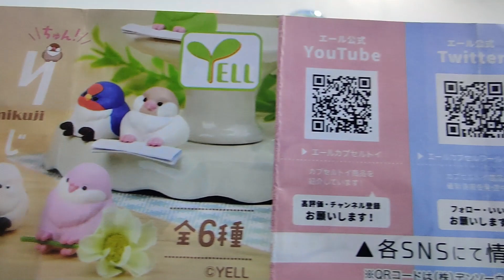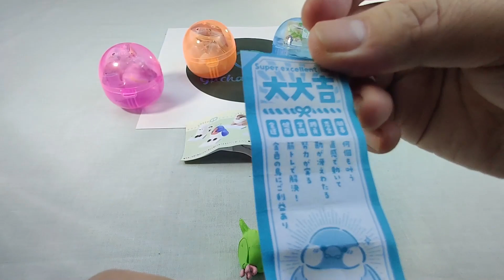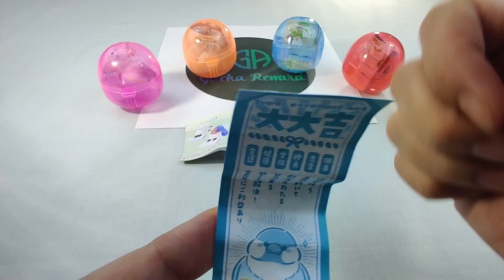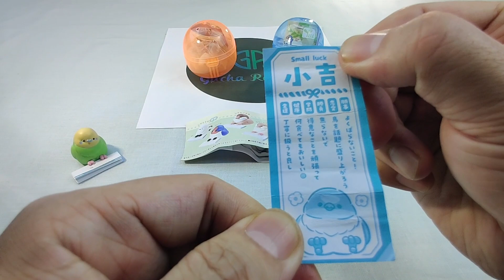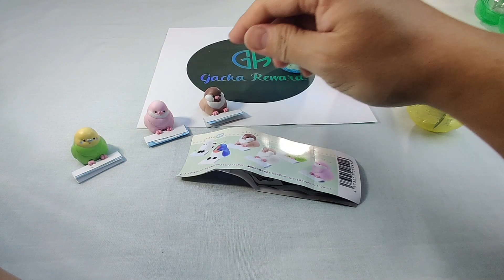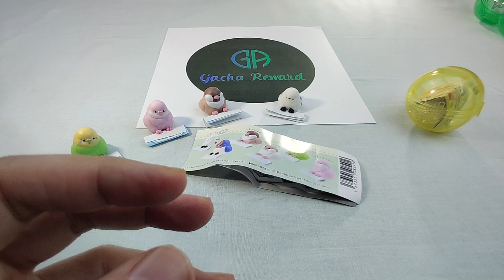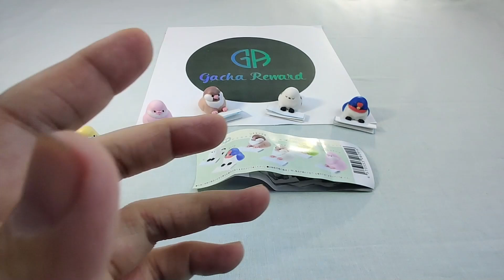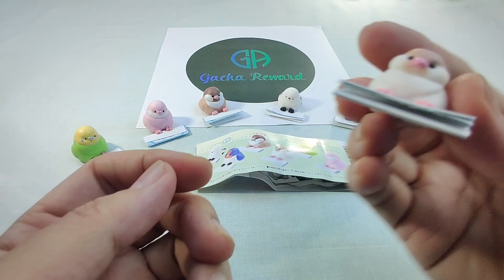Gacha Unboxing 0029 [Chubby Bird Omikuji] Capsule Toy: Discover the Surprise Inside!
Chubby Bird Omikuji
1 Shimaenaga
2 Swallow
3 Sparrow(Cinnamon)
4 Sparrow(Cream)
5 Budgie (Green)
6 Golden Parakeet

all items are limited. Good Luck!